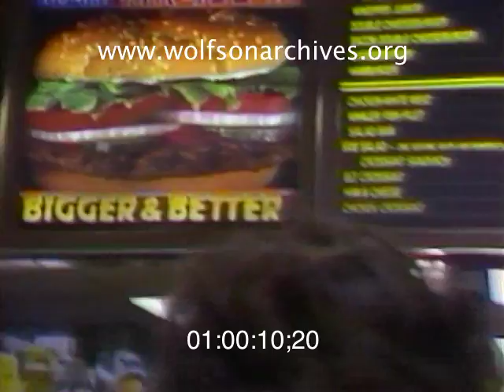Summer Of '85: "I'll Take Fries with That, Mr. Governor"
Bob Graham, who represented Florida in the U.S. Senate from 1987 to 2005, was famous for his "Workdays" -- working full eight-hour shifts at a variety of jobs, from police officer to garbageman to teacher, that his constituents had. This WTVJ clip finds Graham, governor of the state in 1985, putting in a full day at a Fort Lauderdale Burger King.

In 1986 Graham would defeat incumbent senator Paula Hawkins, thus beginning three terms in that office.

Graham put in his first "Workday" in 1974, when he was a state senator. By the close of his political career he had worked a total of 408 days.